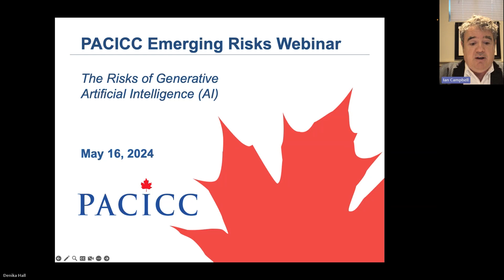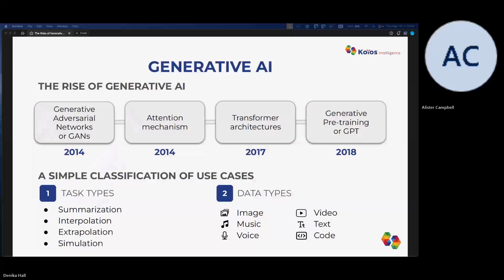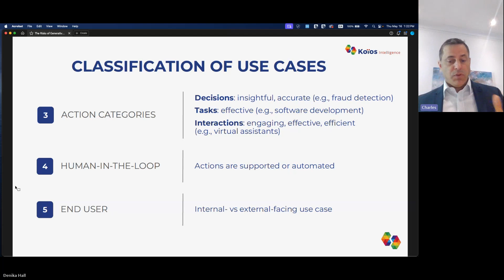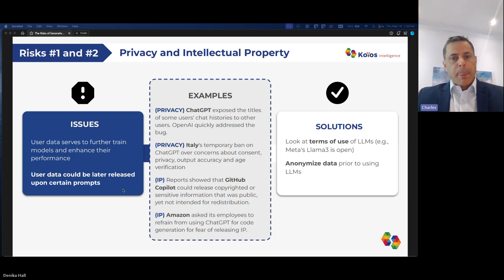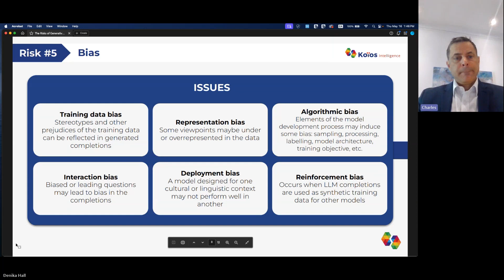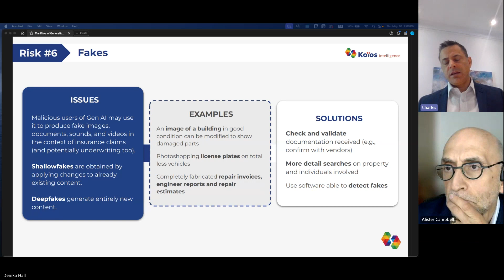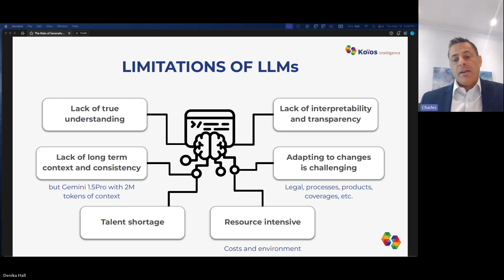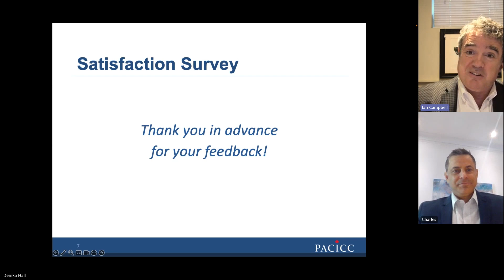PACICC Emerging Risks Webinar - The Risks of Generative AI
Speaker:
Dr. Charles Dugas, Executive Vice President, Koïos Intelligence